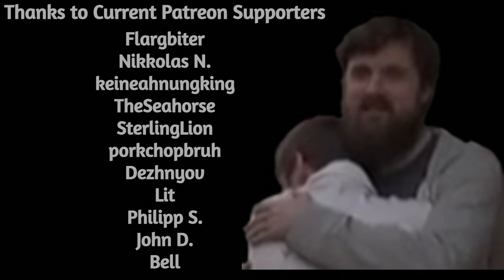Forsen Gets back from bathroom break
Channel is not monetized, If you want to support me:
Any support is appreciated, (Current supporters: Bell, John D., Philipp S., Lit, Dezhnyov, porkchopbruh, SterlingLion, TheSeahorse, keineahnungking, Alex Ng, Bystander, Nikkolas N., Flargbiter)